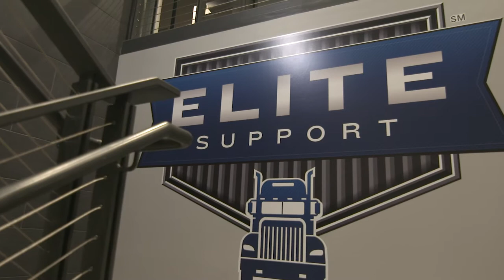TCC EliteSupport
What Elite Support means and how it works for you.